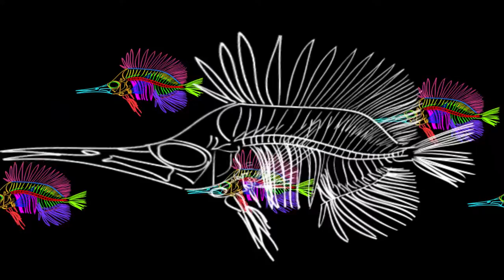fishnight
playing around with Quartz Composer